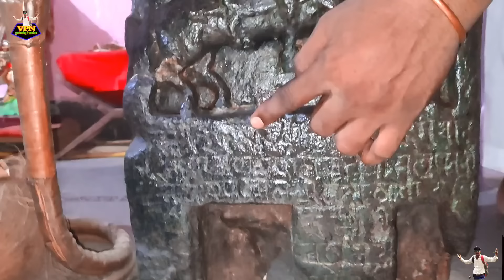जाहरवीर गोगाजी के युद्ध का असली इतिहास युद्ध स्थल नोलखबाग से